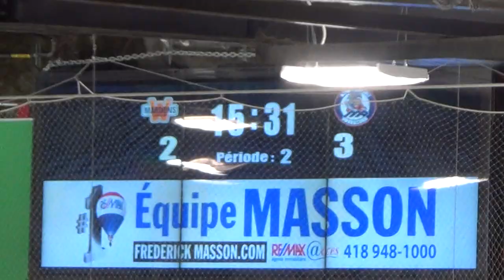Serge Beaulieu ( Waterloo vs Donnacona Senior AAA )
Donnacona won 7-5 yesterday Friday November 2 .